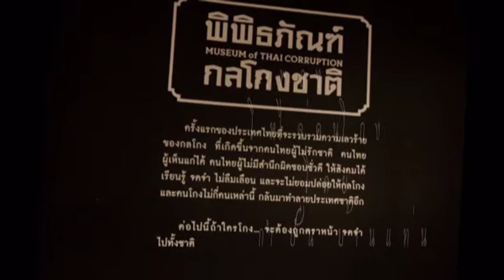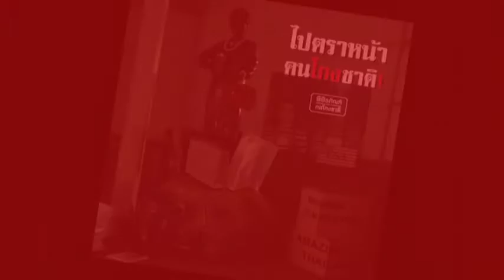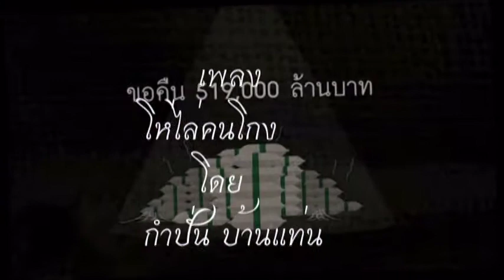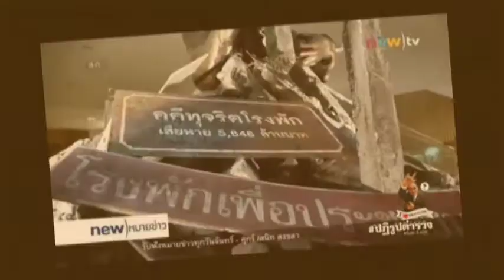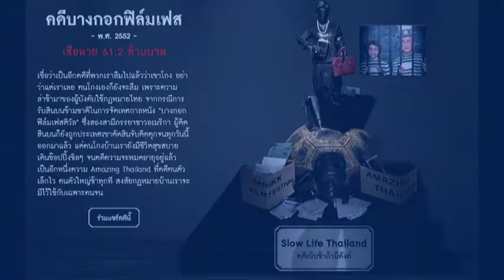การแสดงของ กำปั่น บ้านแท่น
เพลง โห่ไล่คนโกง โดย กำปั่น บ้านแท่น